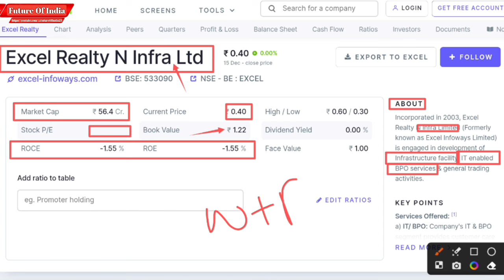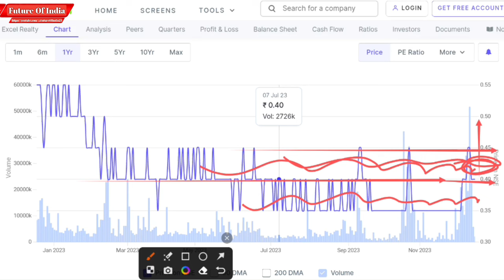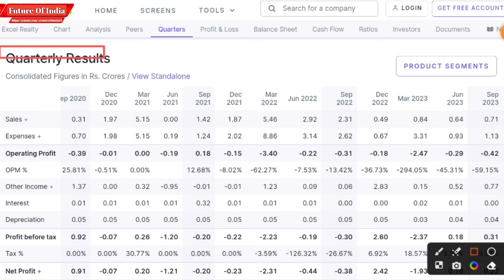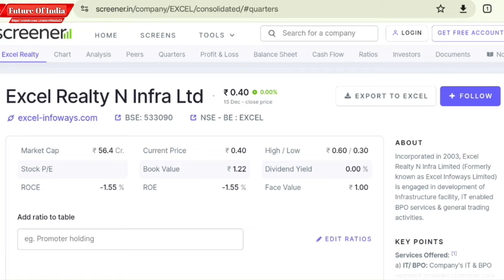Excel realty n infra ltd latest news । Excel realty share latest news । Future Of India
In this video you will know about Excel reality share lastest news and updates

Hash Tags -

Please Note:-